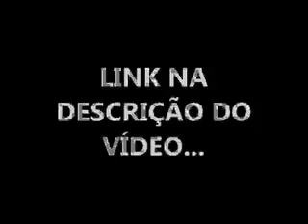Santos X São Bento